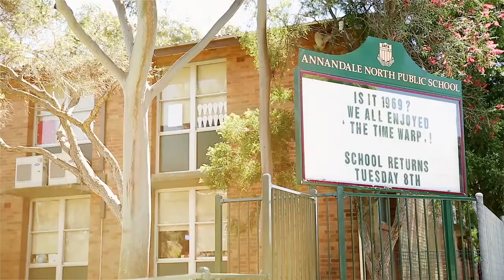Annandale, 280 Nelson Street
280 Nelson Street Annandale NSW

Marketed by:
Pilcher Residential
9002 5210